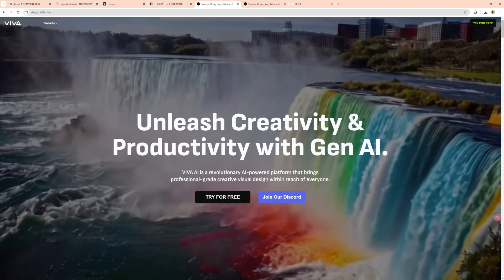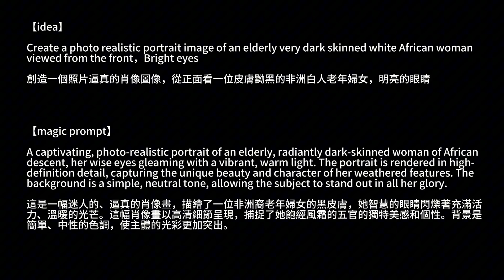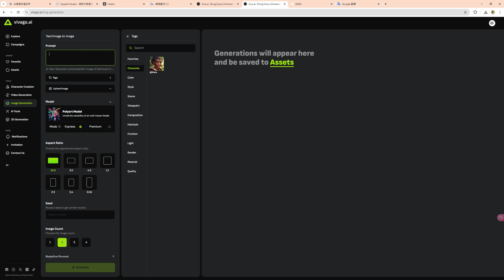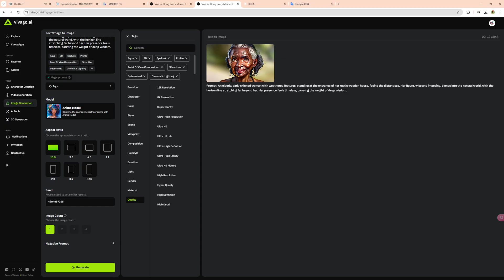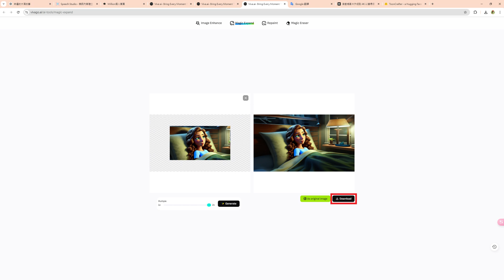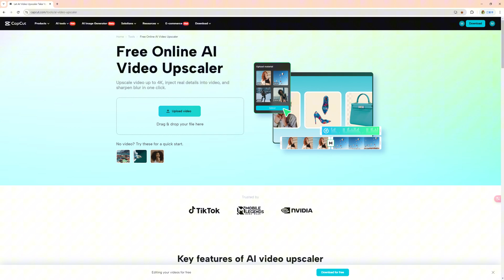【VivagoAI教學】AI生成無限擴圖與表情遷移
今天來講用 AI 做 無限擴圖 與
帶你穿越時空，尋找嫦娥~